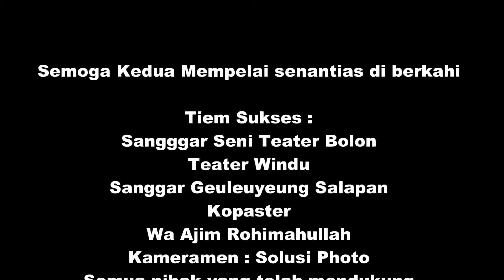sketsa upacara mapag panganten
sketsa upacara mapag calon panganten ini diambil dari video milik keluarga mempelai dan telah mendapat izin untuk dikemas  menjadi tampilan lebih sederhana, dan di publikasikan. pengambilan gambar oleh solusi photo. so.. semoga bermanfaat azza ya, berkah selalu untuk mempelai dan semua tim sukses dan keluarga yang ada di tayangan ini. semoga jadi saran berbagi kebaikan, aamiin. jazakallah
iringan lagu : penggalan dari lagu tradisional mapag panganten sunda dan instrumen sholawat.